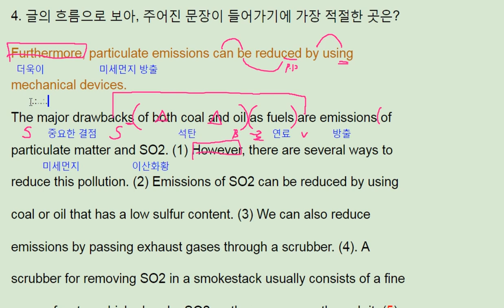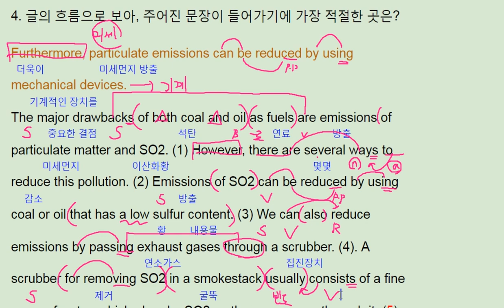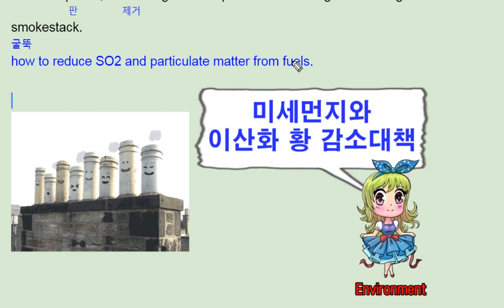파사쥬 팝 기본영어 unit 12 Grammar to Reading 4 - 번개콩 hot to reduce particulate matter